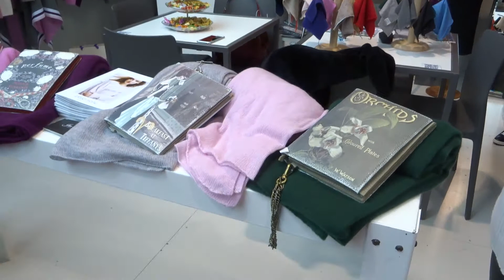Модная выставка Premium 2018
С 16 по 18 января 2018 года в рамках Берлинской Недели моды прошла традиционная выставка для профессионалов индустрии моды Premium.
Посетил выставку и правящий бургомистр Берлина Михаэль Мюллер (Michael Müller), с которого и начинается наш небольшой видеообзор.
Смотрите большой фотоорепортаж непосредственно на нашем сайте.